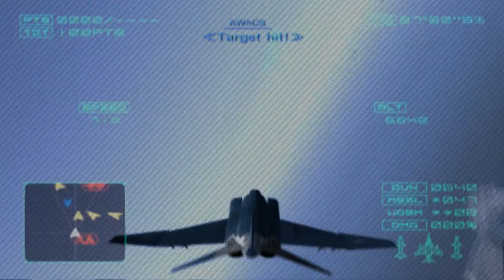Ace Combat Distant Thunder